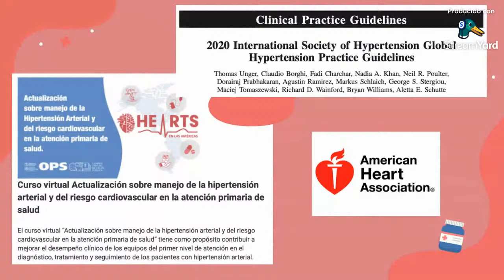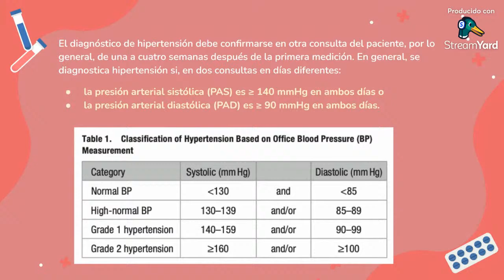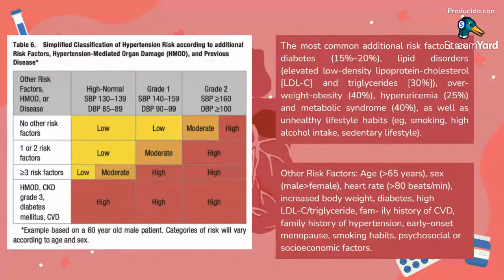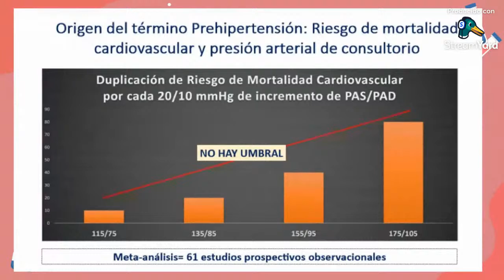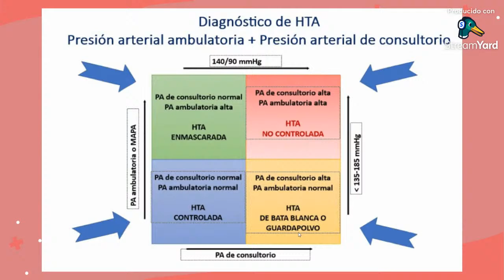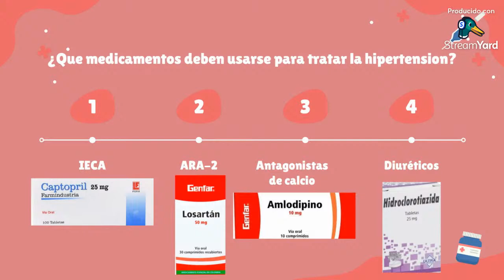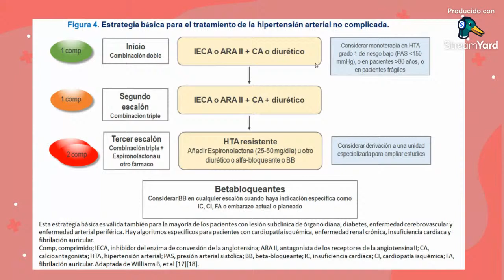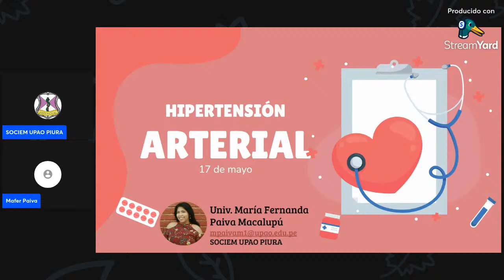HABLEMOS DE HIPERTENSION ARTERIAL